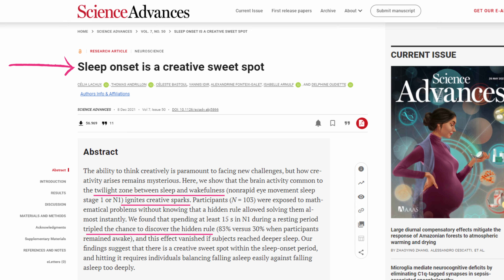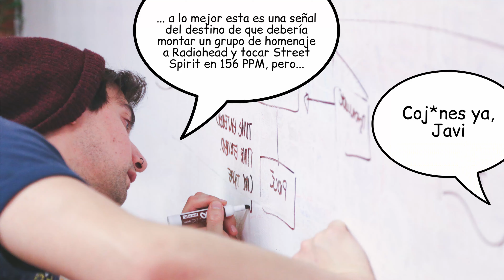Usa el poder del SUEÑO para escribir mejor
¡Lo que faltaba, ni dormir te dejo! Pero es que tu cerebro trabaja mucho mientras duerme, ¿por qué no aprovechamos y le damos también tareas de escritura? En este vídeo verás métodos de todo tipo para escribir mejor usando el poder del sueño.
PREGUNTA DE LA SEMANA: ¿Has usado alguna vez un diario de sueños? ¿Has tenido alguna experiencia escritora interesante relacionada con el sueño? ¡Cuéntamelo en los comentarios!
FE DE ERRATAS: En el minuto 3:11 digo "dicen que sí que hay intervención REM en el sueño". Debería decir "en esta fase del sueño", refiriéndome al sueño hipnagógico. Obviamente sí hay intervención REM en el sueño en general.

⭐  Ven a mi lista de correo, que todas las semanas comparto recursos para escritores (y te regalo un cuestionario muy útil para trabajar con lectores cero o beta)

📖  Para dejar tu texto lo más pulido posible, creo que te va a servir mi 70 trucos para sacarle brillo a tu novela

👁️‍🗨️  Si te han servido estos contenidos y te gustaría contribuir de algún modo, ¡hay muchas cosas que me hacen falta para poder mejorar mis vídeos!

Recursos complementarios/mencionados en el vídeo:
🎸 Apunte para gente muy joven: REM fue un grupo musical, liderado por Michael Stipe. De ahí las gracietas con lo de la fase REM del sueño. Infantil, lo sé, pero también inevitable.

📚 Por qué dormimos, de Matthew Walker

⏱️ Momentos/capítulos del vídeo:
00:40 La importancia del sueño (en menos de un minuto)
02:10 1) El estado hipnagógico
06:04 2) El estado hipnopómpico
08:46 3) El efecto Tetris y otras maneras de usar el sueño
12:09 4) Los recursos literarios del sueño
15:37 La pregunta de la semana
16:21 Escenas eliminadas

¿Conectamos?

👾  Todos los minivídeos, gif, imágenes, etc., se utilizan con la licencia de Canva Pro (me gusta tanto Canva Pro que hasta soy afiliada: por 12 euros que cuesta al mes este servicio me parece un triunfo)

Créditos:
⚜️ Gracias como siempre a @miataxpress por su ayuda.

Si has llegado hasta aquí en la descripción, pon "mi librero es un ornitorrinco" en tu comentario 😉